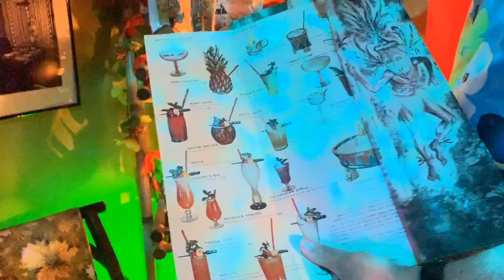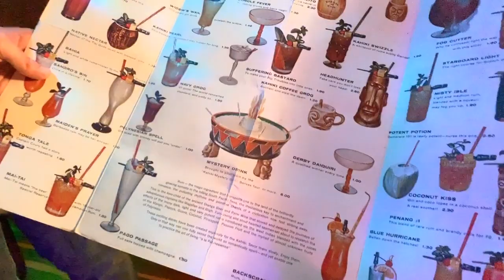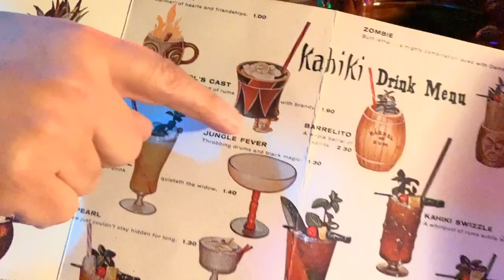Columbus Neighborhoods: Web Exclusive - Kahiki Collection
Our adventures take us to all kinds of interesting places – like a basement tiki bar! When we put out a call for Kahiki photos, viewer Doug Motz told us about his collection of memorabilia from the beloved Columbus restaurant of years past. Curious Cbus editor Michael De Bonis takes us on a tiki tour through the collection. Learn more about the history of the Kahiki